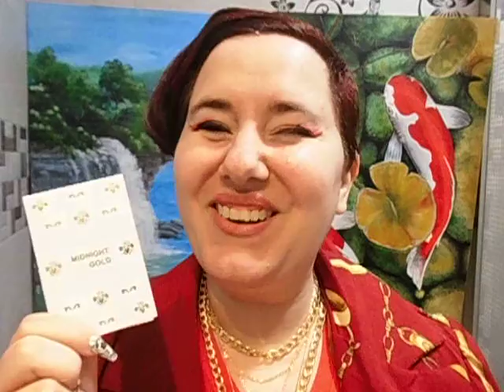Midnight Gold de Mancera reseña de perfume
💚 Lo puedes encontrar en amazon
💎 Hoy decido ser feliz en amazon ISBN-13 ‏ : ‎ 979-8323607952